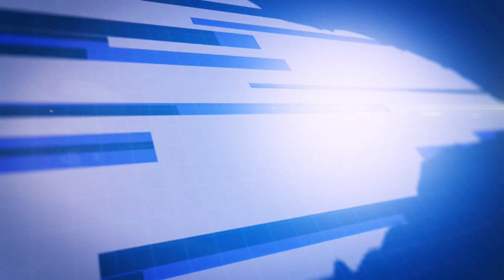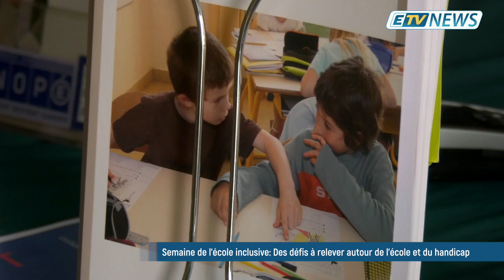JT ETV NEWS du 10/02/20